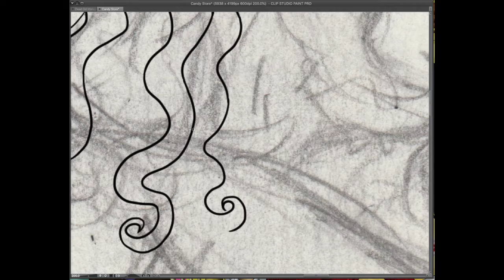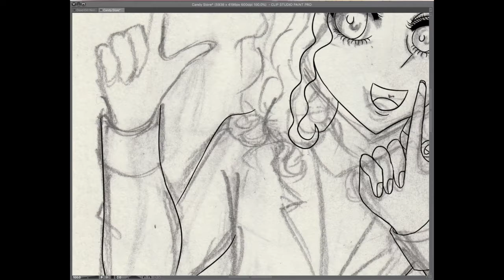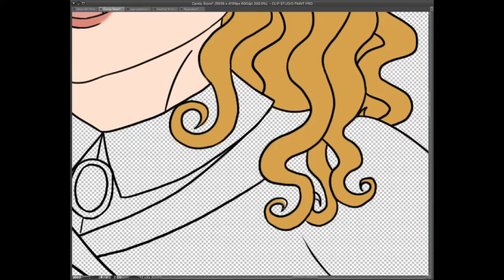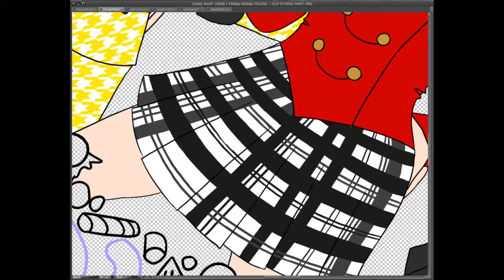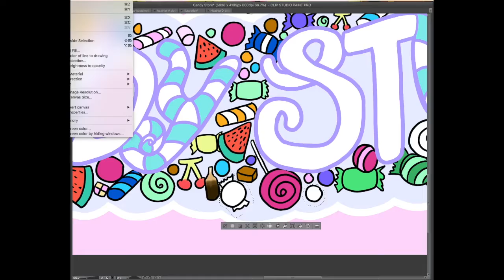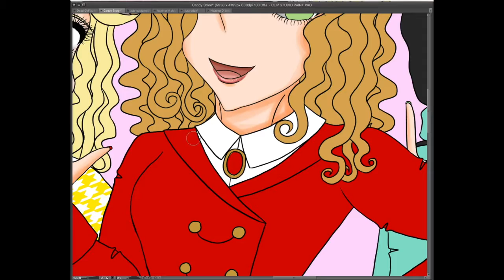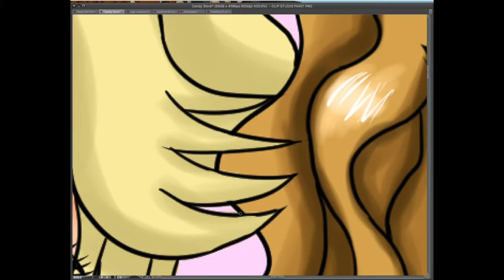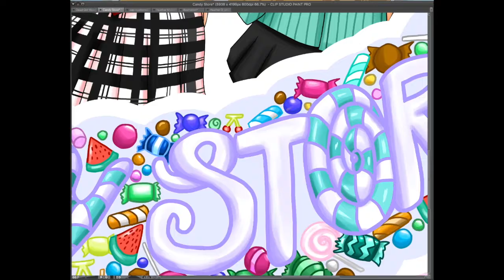=|| {Candy Store} ||= Speed Paint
A speed paint of Candy Store!  You can find the pic on my facebook page!!

I used quite a few tracks from youtube! Since this isn't really with the interest of making money I'm not too worried about copyright stuff happening lol!! A lot of the tracks are actually from the original soundtrack of the movie! But I will link them all down below with their respectable links! I couldn't find a karaoke version of the Qué Séra Séra they played for the movie so the Doris day version will do!!